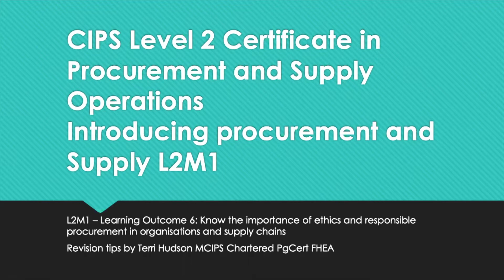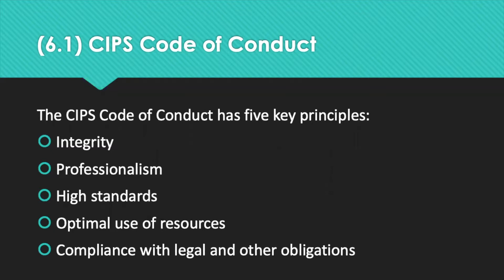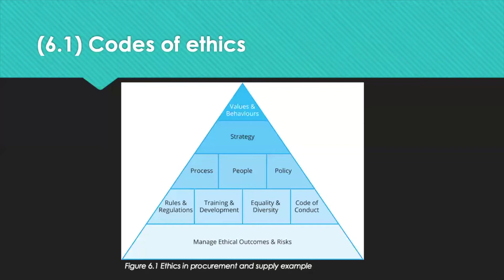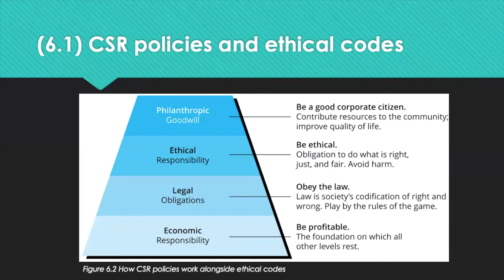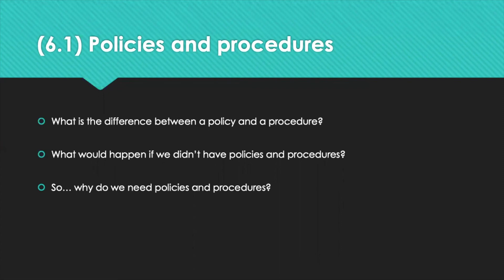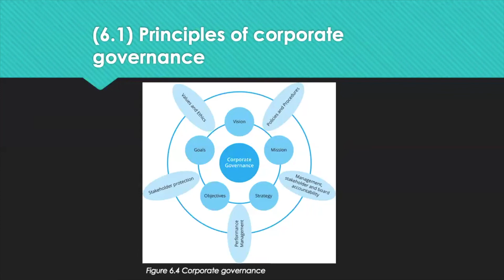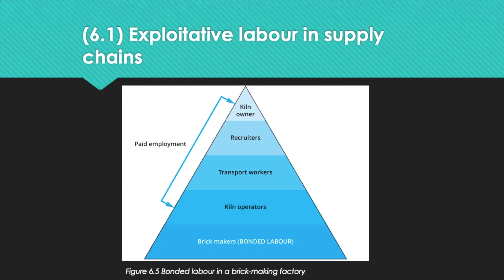L2M1 LO6 Revision Tips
This is to help students who are studying Level 2 CIPS Module 1. This video covers Learning Outcome 6.